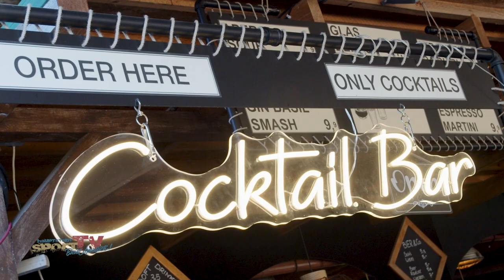EIN EINZIGARTIGER ERHOLUNGSORT FÜR JEDEN | Inklusiver Strandtag im Strandbad Plötzensee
Ein Ort der Einzigartigkeit: Das Strandbad Plötzensee lädt Menschen aus allen Lebensbereichen ein, die Magie des inklusiven Strandtags zu erleben. Hier verschmelzen lachende Gesichter, vielfältige Fähigkeiten und gemeinsame Aktivitäten zu einem besonderen Erlebnis.